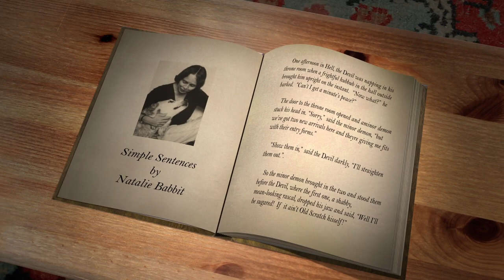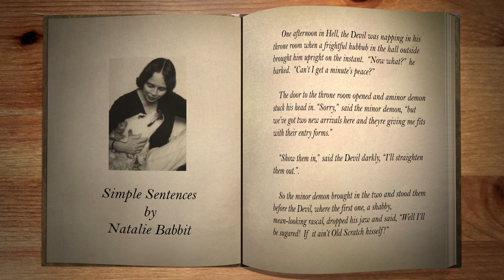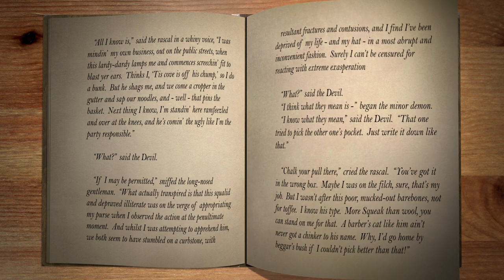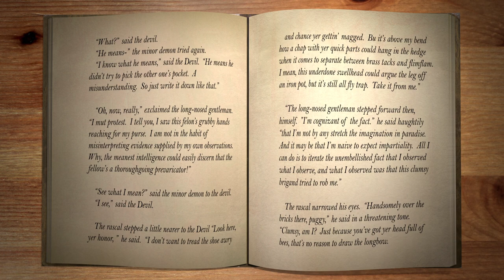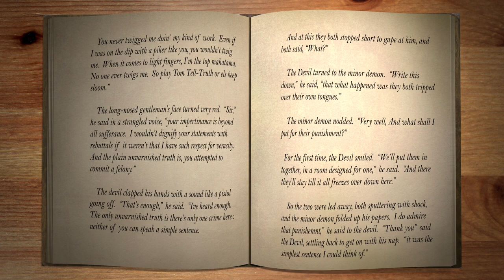Simple Sentences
Story by Natalie Babbit
From The Devils Other Storybook
Read by Humorous Bookworm